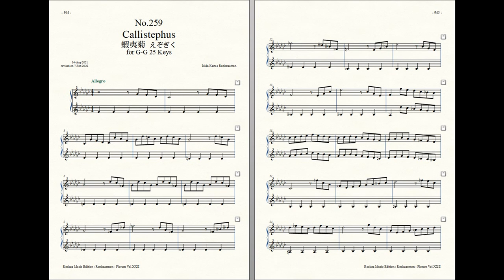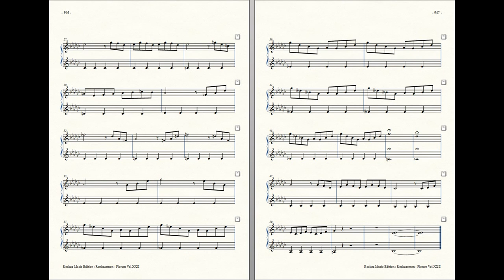Rockzaemon : Prelude for Celesta (remake), Florum No.259